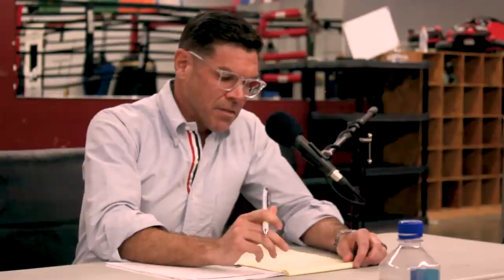Vasyl Lomachenko Interview + Boxing News | THE FIGHT with Teddy Atlas | Episode 3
From Training Camp: Discussing Tyson Fury ESPN Top Rank Signing + Interview with Vasyl Lomachenko and Manager Egis Klimas | THE FIGHT with Teddy Atlas (Ep. 3)

Show is also available wherever you get your podcasts.

As Ken mentioned on the show, we’re giving away two gloves, both signed by Vasyl Lomachenko and Teddy Atlas.

One will be given to our favorite review on Apple Podcasts.
- When leaving review in Apple Podcasts please be sure to put your full name in the comment so that we can make sure we’re getting the signed glove to the right person.

We’ll select winners on Thursday March 21. We’ll announce them on the next podcast and on Teddy’s social media handles. Good luck!

MORE DETAIL ON THE SHOW

Teddy Atlas and co-host Ken Rideout record this episode once again from Oxnard, CA where Teddy is in training camp with his fighter Oleksandr “Alex” Gvozdyk, the WBC Light Heavyweight Champion.

After some discussion of camp, like how Teddy selects and works with Alex’s sparing partners (10:54), the two dive into the recent deal between Tyson Fury and ESPN/Top Rank/Bob Arum and what it means for future fights in the heavyweight division (22:20). Teddy shares what the sport of boxing would need to do to really give fans the fights they want (37:15).

Later, Vasyl Lomachenko and his manager Egis Klimas join the show (1:02:08). Loma covers everything from getting into boxing as a child, his relationship with his father, the switch from amateurs to pros, overcoming the controversial loss to Orlando Salido in his second pro bout, his mental exercises with sports psychologist, thoughts on trash talking, what makes him different from fighters like Gervonta Davis, and more.

For background, Lomachenko is the current unified lightweight world champion. Prior, he held the WBO featherweight and junior lightweight world titles between 2014 and 2018 before moving up to lightweight. He is also a 2x Olympic Gold Medalist.

**NOTE: Ken mistakenly says that Loma won his third world title in just his third professional fight. He meant to say, Loma won his FIRST world title in just his third professional fight. No one has done this in fewer fights, and Loma is only the second person ever to do it in three fights. (Tied with Saensak Muangsurin, a Thai boxer who fought in the 1970s.)

Egis Klimas is the manager to Lomachenko, but also manager to WBC Light Heavyweight Champ Oleksandr “Alex” Gvozdyk, Unified Cruiserweight World Champion Oleksandr Usyk, WBO Light Heavyweight Champ Sergey Kovalev, and other top fighters.

Thanks to John Summerford for the video production and sound editing.